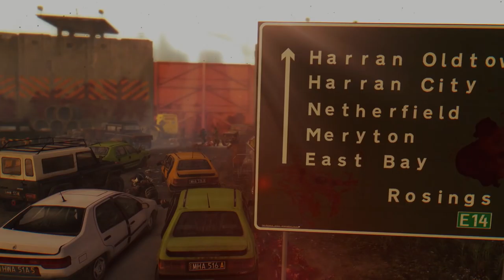Dying Light The Following Enhanced Edition Launch-Trailer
ALLE Inhalte sind auf der Disk, somit ist kein Download notwendig.
+ Dying Light Enhanced (+50h Gameplay)
+ Dying Light The Following (+30h Gameplay)
+ Beinhaltet alle DLCs (-Modalità Be the Zombie, Ultimate Survival Bundle, The Bozak Horde)
+ voll modifizierbar, waffentaugliche und irre schnell - die Buggys sind die neue Geheimwaffe in Dying Light the Following
+ mehr als 100 neue Waffen
+ Neuer Schwierigkeitsgrad: Albtraum
+ Neue Parkour-Manöver
+ Neue Gegnerangriffe und -verhaltensweisen
+ Legendensystem + Prämiensystem
+ Einstellbare HUD- und Grafikfilter

Entdecke die Welt außerhalb der Quarantänezone und erlebe neue Abenteuer, Fahrzeuge und tödliche Waffen in der Erweiterung: The Following.

Fahre mit deinem Buggy durch die Zombiemassen und tränke deine Umgebung in Zombieblut. Neue kreative Methoden der Zombiebekämpfung erwarten Dich.

Jetzt auch mit neuem Schwierigkeitsgrad, neuen Animationen, NPC-Modellen, verbesserter KI und vielem mehr.